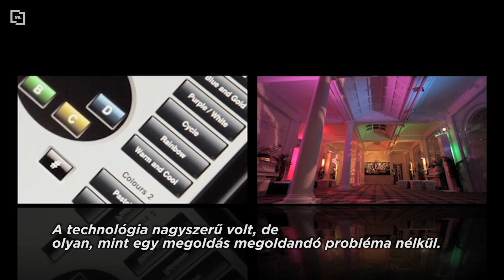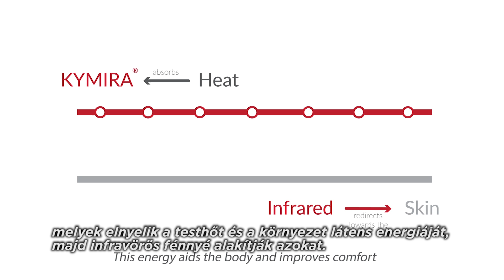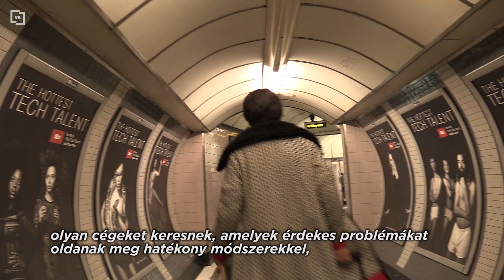Akik az emberi testből nyernének ki áramot | 2.rész | VS.hu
A londoni startupok szinte minden területre kínálnak megoldásokat, van, aki például a testünk elpocsékolt energiáit alakítaná át árammá. Néhány helyi ötletnek jártunk utána.